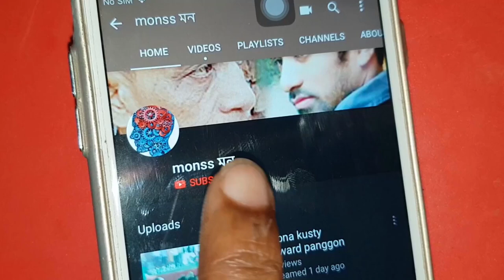যোগ ব্যায়ামের দ্বারা হস্তমৈথুন ছাড়ুন || Bangle yoga trips